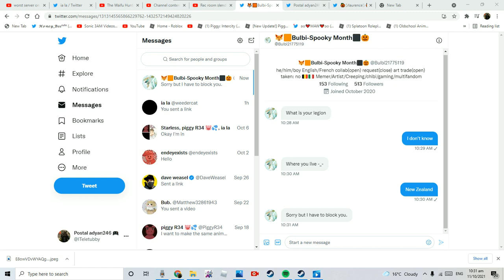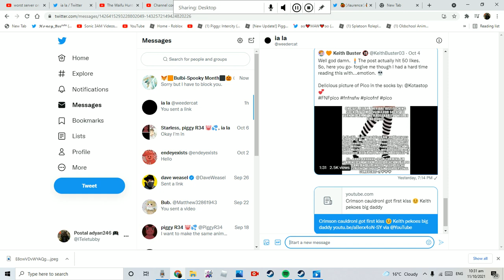🦊 bull by spooky month he doesn't know IBA chording a video at this time troling him